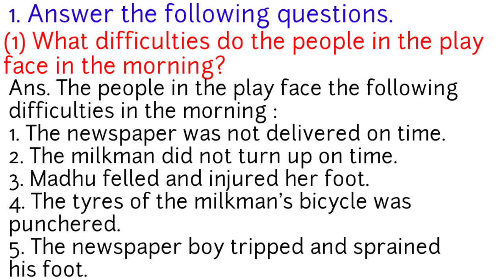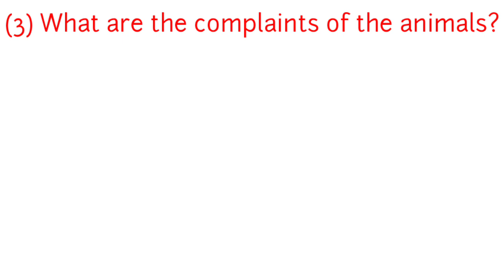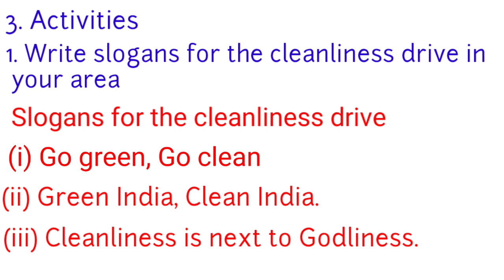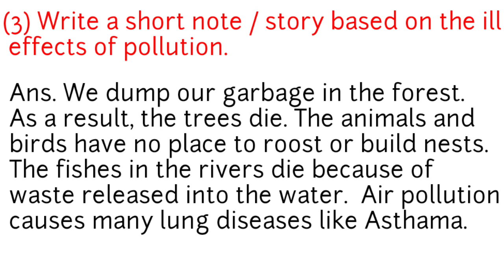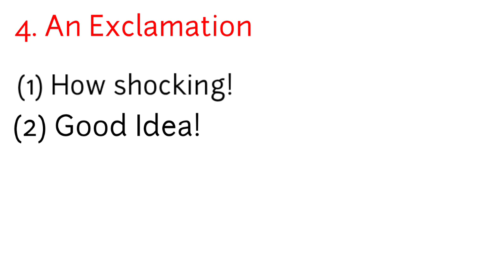5th std english lesson 14. A lesson for all. Question and Answers.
5th std english lesson 14. A lesson for all. Question and Answers, explained in simple and easy hindi language.